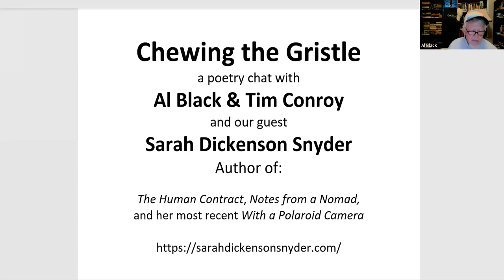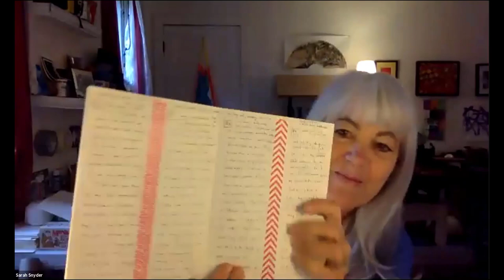Chewing The Gristle Sarah Dickenson Snyder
In this episode of Chewing the Gristle, Poets Al Black and Tim Conroy chat with former educator and poet Sarah Dickenson Snyder. It takes a millisecond for Sarah’s love of writing and poetry to convey. Sarah reminds us having the time to write poetry is a gift to cherish. She repeats Jason Sudeikis' line when asked about his role on the Apple television show Ted Lasso, “I feel like I fell out of the lucky tree, hit every lucky branch on the way down and ended up in a pool of cash and Sour Patch Kids.” Her influences include the courageous voices of Lucille Clifton, Eavan Boland, Kay Ryan, and Louise Glück.  She explained the decision to retire from teaching to her students by using the William Stafford poem (included below), “The Way It Is.”  Sarah told them she must say her painful goodbye and follow the thread she could never let go of. To honor this calling, she spends at least two hours a day working on her poetry while being involved in 8 different workshop groups.

While composing, her line breaks are intuitive, but in revision, they become considerations such as “cliff hanger, double meaning, or sound.” To Sarah, “a poem is never finished.” Occasionally, Sarah will write a form like a sonnet or a villanelle to experiment but then deconstruct it and rob the parts she wants to keep. She owes wisdom and showers praise to poetry workshop leaders such as Ellen Bass and Kim Addonizio. This poet gains additional creative inspiration from those who push and widen her language and form like poets Ocean Voung and Jorie Graham, and the impeccable fiction writing of Tim O’Brien. During the interview, she offers a colorful suggestion for a resource for poets. (think paint chips).  The emerging poet will want to hear and see how Sarah breaks handmade journals into columns to reinforce the visualization of line breaks. She adds prompts at the top to make her dig deeper for connections and to keep her “being open to surprise” to “what I didn’t know I knew.” This way she says, “generating always happens in my journal.” Collaborative writing, generative activities, and writing rituals fuel this poet and pushes her to seek courage on the page. Her poems are fierce.

Poems in order of recitation:

A Crash
One Theory
Entering the Odyssey
My Twenty-Seven-Year-Old Back Home For A Year
Yaks in Tibet
With a Polaroid Camera

“The Way It Is” by William Stafford

There’s a thread you follow. It goes among
things that change. But it doesn’t change.
People wonder about what you are pursuing.
You have to explain about the thread.
But it is hard for others to see.
While you hold it you can’t get lost.
Tragedies happen; people get hurt
or die; and you suffer and get old.
Nothing you do can stop time’s unfolding.
You don’t ever let go of the thread.

Related Links

Bio:

Sarah Dickenson Snyder has written poetry since she knew there was a form with conscious line breaks. She has three poetry collections: The Human Contract (2017), Notes from a Nomad (nominated for the Massachusetts Book Awards 2018), and With a Polaroid Camera (2019). Recently, poems appeared in Rattle, The Sewanee Review, and RHINO. She was selected for the Bread Loaf Writers’ Conference both times she applied. One poem was nominated for best of Net in 2017.